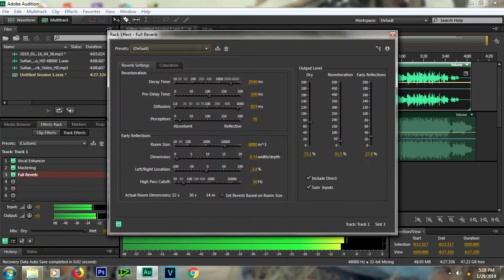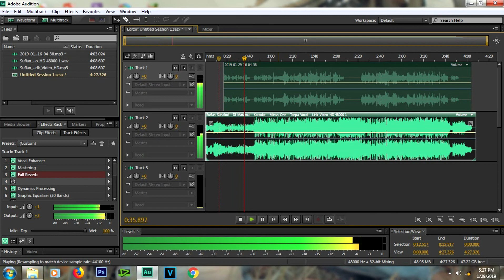Proses pembuatan Cover Lagu "Di Matamu - Sufian Suhaimi" Record Audio cm pake HP kok...